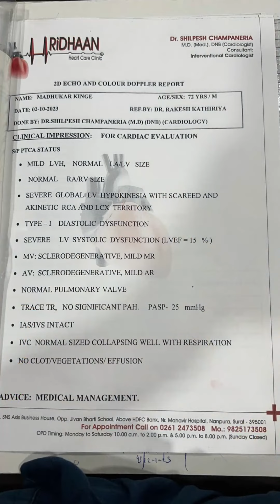सिर्फ 2 हफ़्ते में हार्ट का पावर 15% से बढ़कर 40% हो गया अब आराम से 50 मिनिट तक चल सकते है। MADHUKARJI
सिर्फ 2 हफ़्ते में हार्ट का पावर 15% से बढ़कर 40% हो गया
अब आराम से 50 मिनिट तक चल सकते है।

याद रखें कि एक स्वस्थ जीवन शैली, नियमित व्यायाम, अच्छा आहार और नॉन-सर्जिकल उपचार हृदय रोग के लिए रामबाण हैं।

शाखा 1: जी-2, शिव कुटीर अपार्टमेंट, राम चौक, घोड्डोड रोड, सूरत, गुजरात- 395001

ब्रांच 2: 704 परम डॉक्टर हाउस स्टेशन-लाल दरवाजा रोड, सूरत, गुजरात- 395003

शाखा 3: तीसरी मंजिल, धर्म भक्ति परिसर, कौशल वाडी, जमालपुर, गाँदेवी रोड, नवसारी- 396445